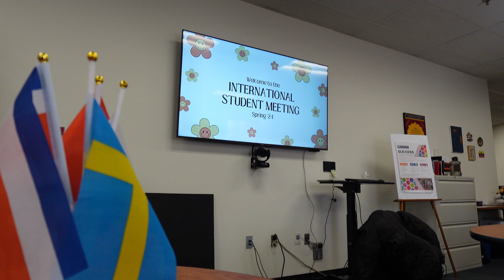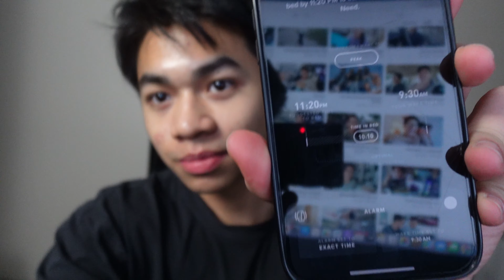a *realistic* day in my life as a college student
it's been a while I haven't post a video but anyways this is just a casual day in my life, I hope y'all enjoy watching it ;)